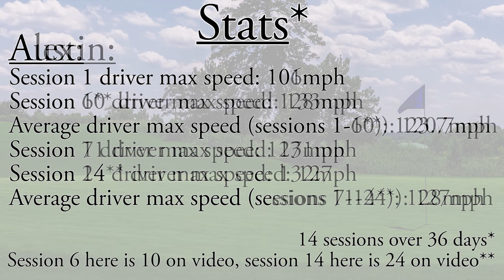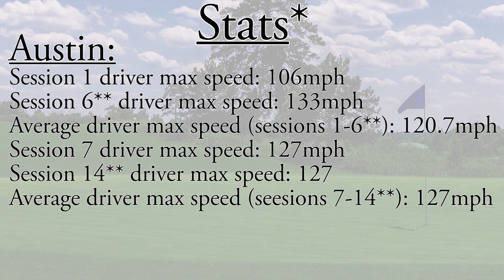Golf NOS™ Journal | Increase your driver swing speed average by 5mph or more!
Results will vary, but you can see both gentlemen increased their average swing speed by about 5mph or more in just 36days training 15 minutes a day.